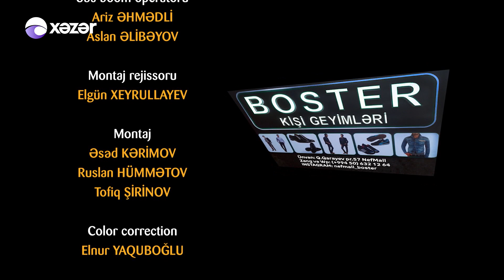Ata Ocağı (123-cü seriya)